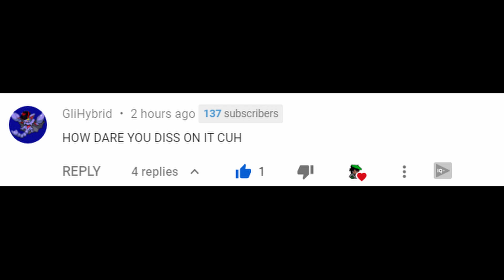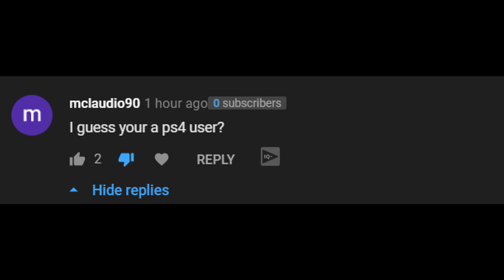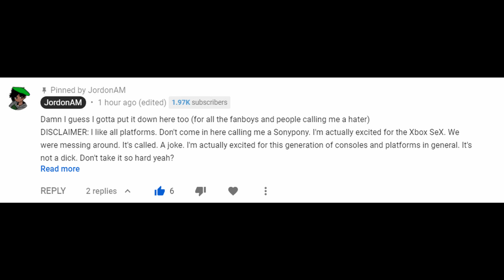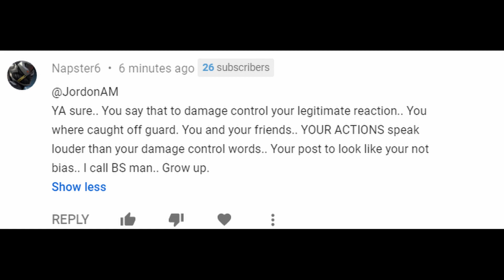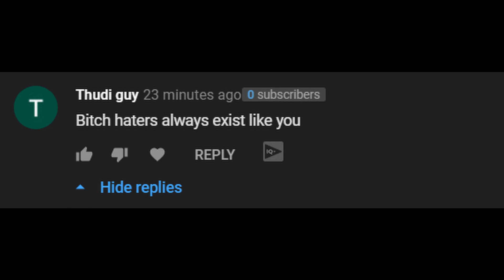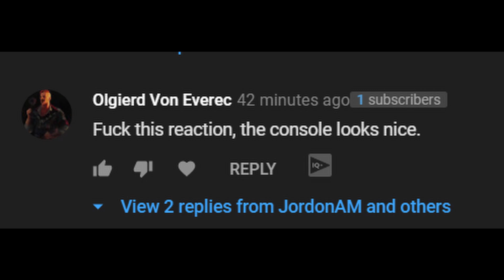Reading Angry Comments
Safe to say people were pressed

Use code: "JordonAM" in the Epic Games Store! It directly supports me when you use it!

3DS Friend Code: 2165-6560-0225